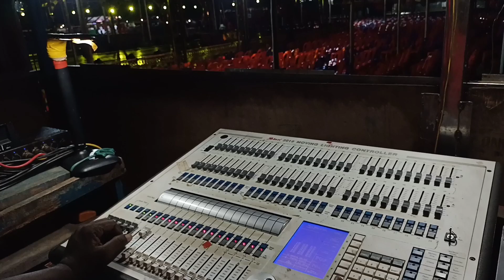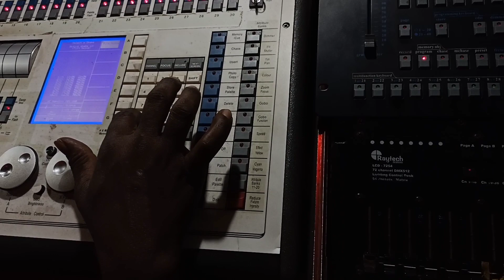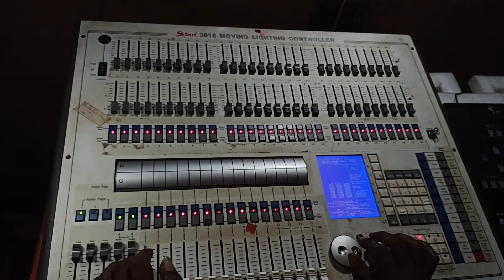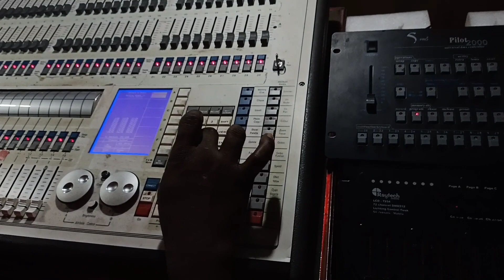ଯାତ୍ରା ଲଭ୍ ସଙ୍ଗ ଚାଲିଥିଲା electric SHORT ସର୍କିଟ, 30 mnt jatra stop, jatra love song 2022,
jatra update record dance
Jatra record dance 2024
Jatra hot melody song
odia Jatra hot melody dance
odia jatra record dance
jatra melody dance
jatra record dance
new jatra melody dance
odia jatra melody dance
jatra record dance
hot jatra record dance
jatra melody dance 2024
jatra melody
 jatra melody dance
jatra dance
jatra melody
odia melody dance
jatra melody hot dance
Jatra update khabar
adha ratira sathi
ajira jatra
ajira natak
ajira natak khabar
ajira nataka
shorts
tulasi gananatya
ajira nataka today
today jatra news update
today jatra

This video is for entertainment and informational purposes only. This content is intended for commentary, review, criticism, and educational purposes.

--- My Laptop for editing

My microphone

My Vlogging Kit

My Shoes

My Smart Watch

My Sun Glasses